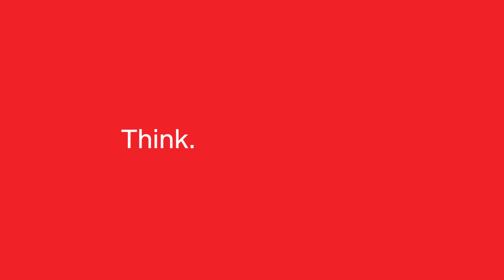¡Entrena tu mirada con el Máster Online en Dirección de Arte y Creatividad Audiovisual de SHIFTA!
Aprende a generar y construir proyectos que sean capaces de comunicar y perdurar en la memoria colectiva a través de los tres pilares expresivos del lenguaje audiovisual (imagen, sonido y movimiento) con el Máster Online en Dirección de Arte y Creatividad Audiovisual de SHIFTA.